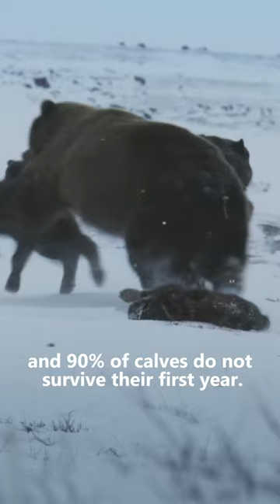The Muskox and their extreme survival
The muskox, a robust and shaggy herbivore, is native to the Arctic regions of North America, including Canada and parts of Alaska. These remarkable creatures are renowned for their thick fur coats, which provide insulation against the harsh cold of their frigid habitat. Muskoxen gather in close-knit herds, forming a defensive circle when confronted by predators like wolves or polar bears. Their most distinctive feature is the musky odour they emit during the mating season, which gives them their name. Despite their formidable appearance, muskoxen are primarily grazers, feeding on the tough Arctic vegetation that can withstand the extreme cold. They are vital to the Arctic ecosystem, helping to maintain plant diversity through their grazing habits. Muskoxen have faced significant challenges due to overhunting and habitat loss, but conservation efforts have contributed to their recovery in some areas. These remarkable animals serve as an enduring symbol of resilience in one of the harshest environments on Earth, embodying the tenacity of Arctic life in the face of adversity.